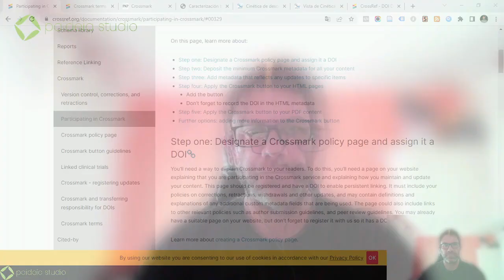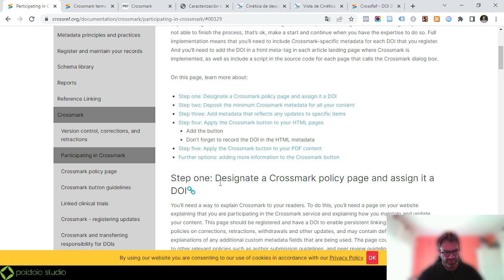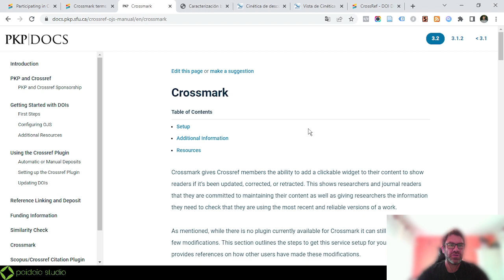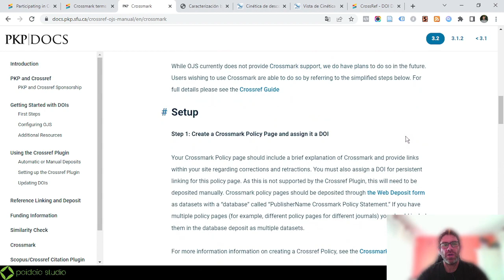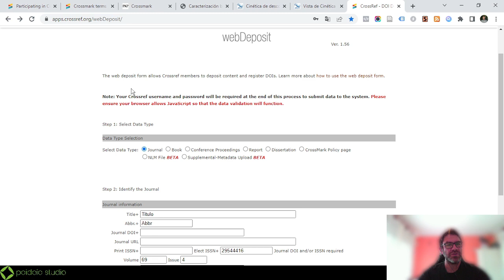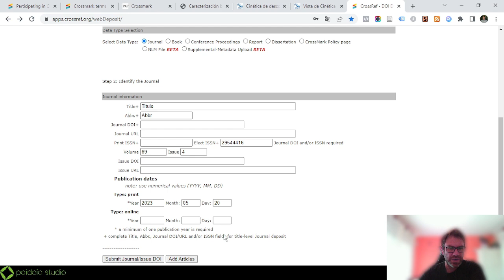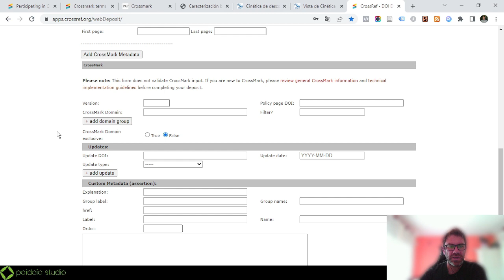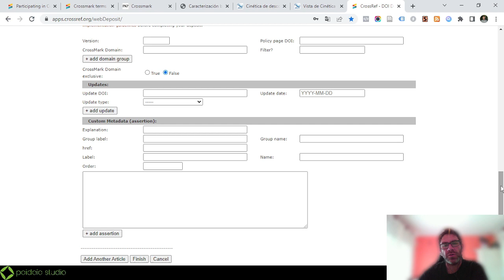CrossMark en OJS | ¿Cómo completar matadatos mediante formulario web en Crossref?